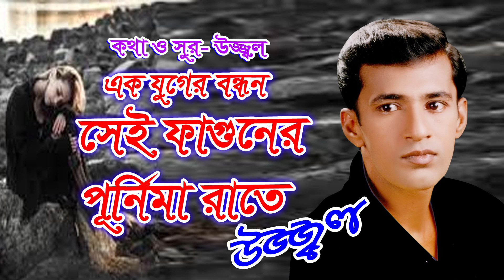SEI FAGUNER PURNIMA RATE | UZZAL | BANGLA SAD SONG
Songtitle : Sei faguner purnima rate
Singer : Uzzal
Tune & Lyric : Uzzal
গানের শিরোনামঃ  সেই ফাগুনের পূর্ণিমা রাতে
শিল্পীঃ উজ্জ্বল
কথা ও সুরঃ উজ্জ্বল
স্বত্বাধিকারীঃ উজ্জ্বল
Copyright Warning
This content is Copyright to
* Uzzal Chakraborty ( Singer Uzzal )*
This Song Lyric, Tune & Singer : Uzzal.

 This Visual and Audio Element is Copyrighted Content of
* Uzzal Chakraborty ( Singer Uzzal )*   . Any Unauthorized Publishing is Strictly Prohibited.

UZZAL
Singer of Bangladesh Television, Radio, Film, Audio & Video Albums, and Worldwide Stage Performer.